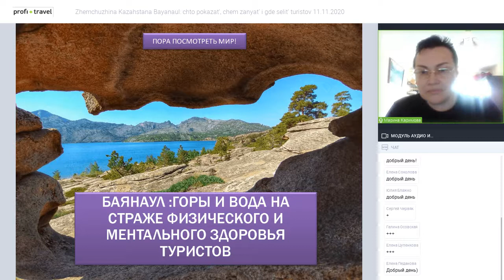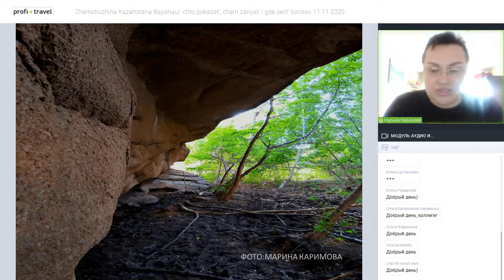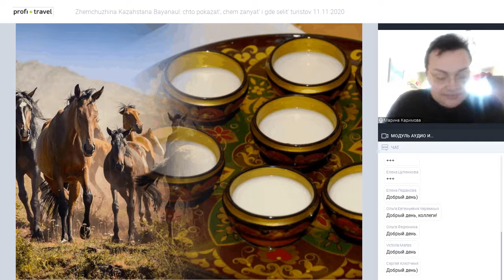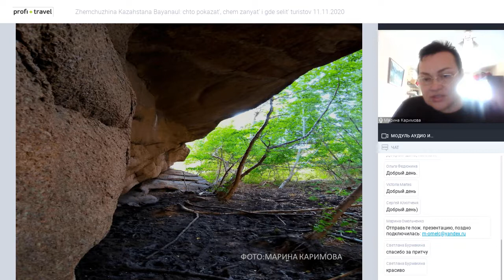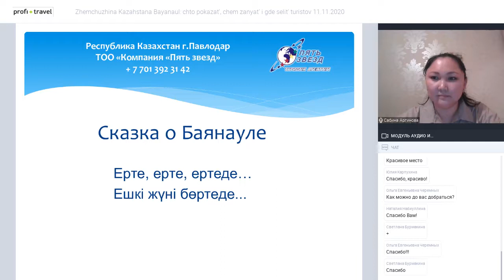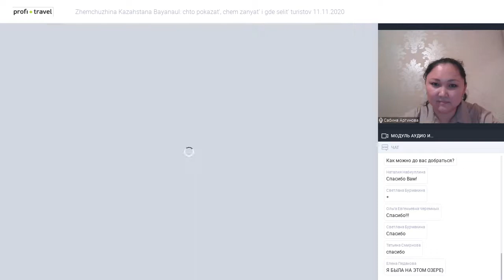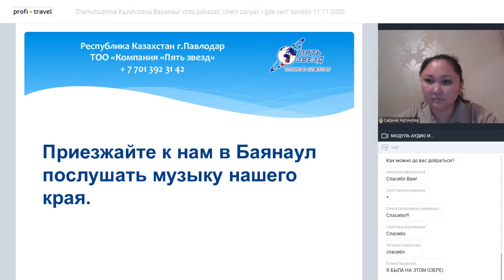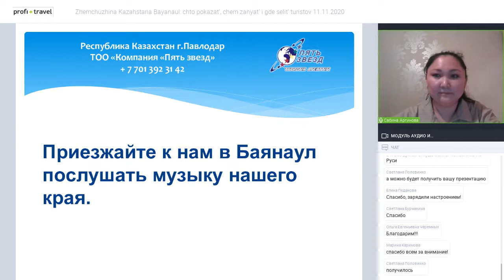Жемчужина Казахстана — Баянаул: что показать, чем занять и где селить туристов